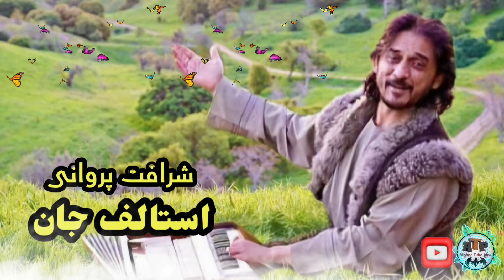شرافت پروانی آهنگ جدید استالف جان 🎷 Sharafat parwani New Song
@SharafatParwani @AfganTubeplus new afghan song

Sharafat parwani New song
شرافت پروانی استالف جان

D O N' T   F O R G E T   S U B S C R I B E   L I K E  S H A R E